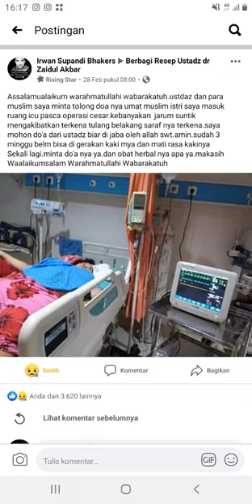Terkadang bela perusahaan sampai Ingin Menang.tapi Keadilan Tuhan lebih abadi.kebohongan melawan!!!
Dimana Keadilan Hukum Saat ini Seorang Ibu membutuhkan Perhatian terhadap dirinya yang Masih terbaring Yuliantika merupakan korban dugaan malpraktik dokter yang terjadi di RS Buah Hati Ciputat. Yuliantika, ibu satu anak, harus menanggung lumpuh akibat dugaan malpraktik. Dugaan ini terjadi ketika proses persalinan. Sang bayi selamat, tapi kelumpuhannya membuat tak mampu merawat anak itu. Yuliantika kini terbaring lemah di rumah sederhananya. Kebutuhan rumah tangga terbengkalai tak terurus. Ia juga harus kehilangan pekerjaan sebagai kasir di Apotek K24 Rempoa. Jauh sekali Yuliantika terpisahkan dengan aktivitas sosial di masyarakat. “RSIAYuliantika adalah korban malpraktik Rumah Sakit Ibu dan Anak (RSIA) Buah Hati, Ciputat, Tangerang Selatan, Banten. Ia mengalami kecacatan fisik pasca melakukan operasi caesar di rumah sakit tersebut. Kesalahan medis operasi caesar yang membuat YuliantikaRSIA Buah Hati Ciputat telah merampas karir dan kehidupan Yuliantika. Sekarang Yuliantika tidak lagi bisa kembali ke tempat kerjanya. Dia juga tidak dapat lagi beraktivitas di masyarakat dengan normal,”